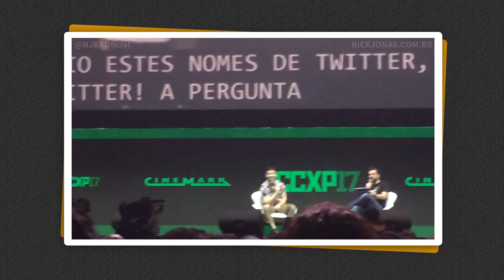Youtubers falam os seus crushs das Telonas e telinhas - Comic con 2017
Fomos conferir o que rolou na Comic Con 2017 nos estandes da Warner, Fox e NetFlix e ainda saber do pessoal como Irmãos Piologo, Igor Saringer, Klebio Damas, Dora Figueiredo entre outros.

Matéria completa no site: